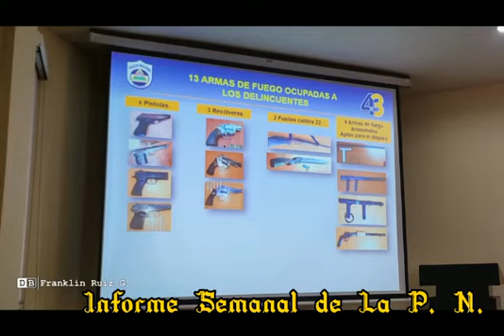Lucha de la Policía Nacional de Nicaragua contra la delicuencia y otras noticias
Por esta labor ardua de la Policía Nacional, en conjunto con otras instituciones de gobierno y la comunidad organizada, somos el país más seguro de Centroamérica.